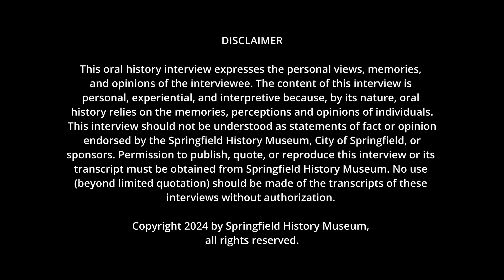Leilani Sabzalian ILLUMINATION Interview 2024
Leilani is known and loved by many students in the Eugene-Springfield area, having worked with ages ranging from kindergarten up through graduate school. In this interview, she shares memories of her work with the Indian Education program within the Springfield Public District, her students’ advocacy to have the City of Springfield adopt Indigenous Peoples’ Day, and her insights into how Native youth today are holding onto their cultural traditions, while also creatively pushing the bounds of what it means to be Indigenous. Leilani is now an Assistant Professor of Indigenous Studies in Education and the co-director of Sapsik Wala, the Indigenous teacher training program at the University of Oregon. She is Aluutiq, with ancestry from the people of the south-central Alaskan coast.